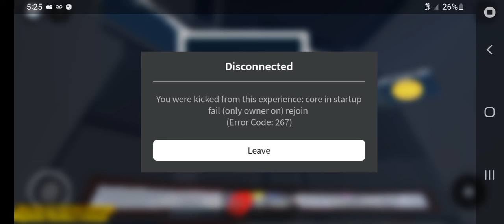wired bug IN A PRIVET SERVER